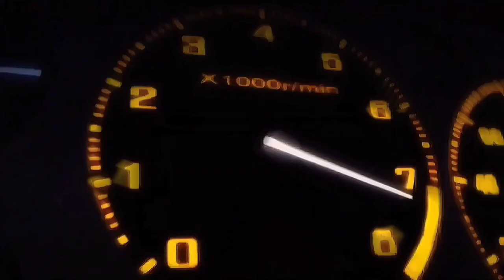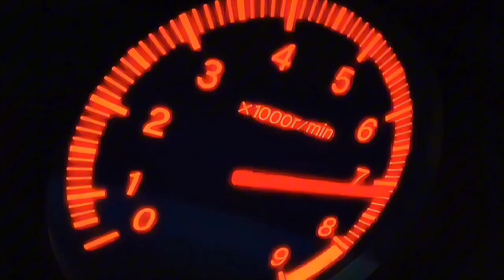Initial D Legend [AMV] Beats Of The Rising Sun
***I do now own this an anime and song or anything else.

Song: Beats Of The Rising Sun

Artist V.A